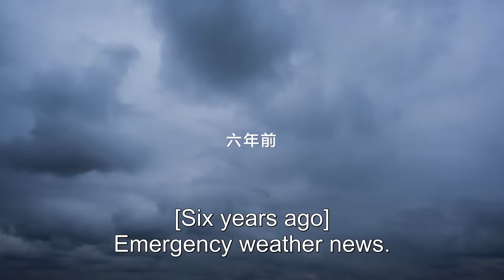【MULTI SUB】Episode 01丨Just Spoil You丨Love Not Forget丨偏偏宠爱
🙌 Young and beautiful manhua artist Zhong Ling, in order to treat her son Kele's congenital diabetes, returns to the city she left six years ago due to her breakup with her ex-boyfriend Han Donglai. Unexpectedly, when Kele gets lost, he coincidentally encounters a man who resembles Han Donglai, a character that consistently appears in his mother's manhua. Mistaking him for his father, Kele is taken to Han Donglai's office, leading to their reunion and the beginning of a tumultuous love-hate relationship.

【ENG SUB】Trailer丨Just Spoil You丨Love Not Forget丨偏偏宠爱
【Actors】Wang Hao Xuan，Song Mei Na,   Qin Zi Mo，Ma Qiu Zi，Li Yi Chen